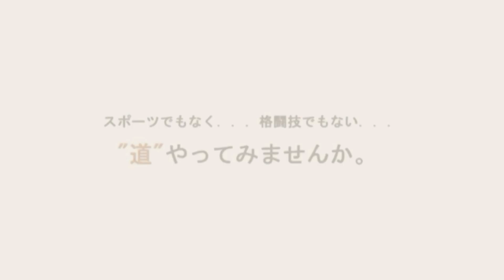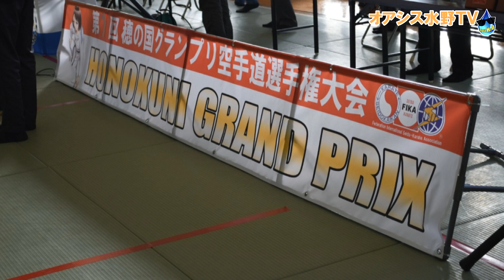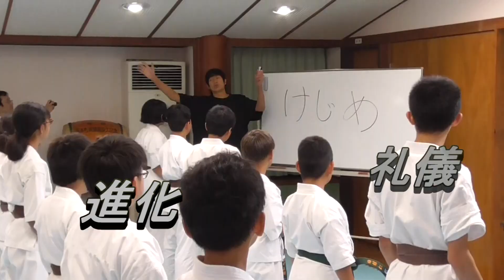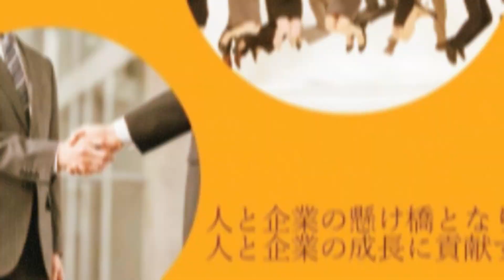オアシス水野TV~Power of music~Vol.3【ライブフィットネスentertainment】クリスマス☆ライブ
12月19日(木)21時～live on air✨ライブフィットネスentertainment インストラクターをお迎えしてのクリスマス☆スペシャル エンターテイメントショーを皆様にお贈りします✨🎄✨

そしてオアシス水野TVスポンサーゲストに空手道 豊空会、映画TRAVERSE主演の田部井師範をお迎えし、映画の見所や㊙エピソードを聞き出しちゃいます

また映画 TRAVERSE 制作委員会&豊空会コラボイベント【映画TRAVERSEフェス&カラテライヴ】洗練された新しいカラテライヴの見所を語って頂きます

【映画TRAVERSEフェス&カラテライヴ】

◆場所 豊橋市公会堂
◆日にち 2019年12月22日(日)
◆チケット(全席指定)前売券1,400円 当日券1,800円

そして❗そして❗世界の堀川シンジ先生🎸も登場🎤🎶

また世界中で大活躍するエンターティナーからオアシス水野TV視聴様に向けてのビデオレターも番組で公開しちゃいます

令和元年✨ラスト✨生配信✨内容盛り沢山✨🎄✨ご視聴✨宜しくお願い致します🍀

番組にも応援コメント お待ちしてますね～🎅

【オアシス水野TV Facebookライブ配信番組】

◆配信日 12月19日(木) 21時～live on air
◆スポンサーゲスト 空手道豊空会
◆ゲスト ライブフィットネスentertainmentインストラクター 、堀川シンジ
◆パーソナリティ オアシス水野
◆MC 中澤ひとみ

◆配信スタジオ 豊橋ドットテレビ

◆番組特別協力 正道会館健明館、Hairmake 花車 、田原市 西光院

◆番組提供   エイブルネットワーク住まいLOVE不動産、 空手道豊空会、ジョイプランニング、D.C.キャッスル、はままつTV、ヒーリングサロン ミネット、VlTA、ほころび建設、Honda Cars 豊橋西、麺屋陣(五十音順)